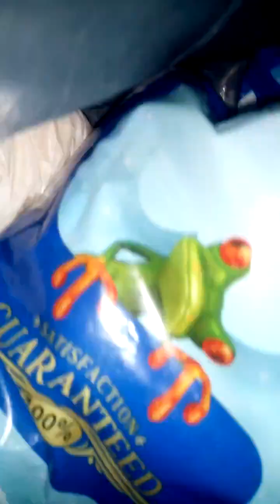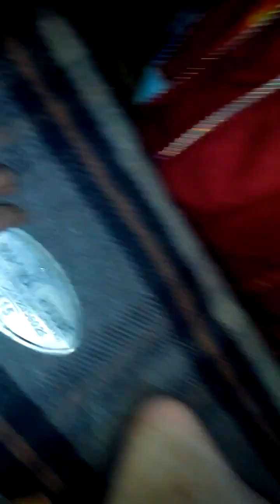kedarnath dham mein night stay